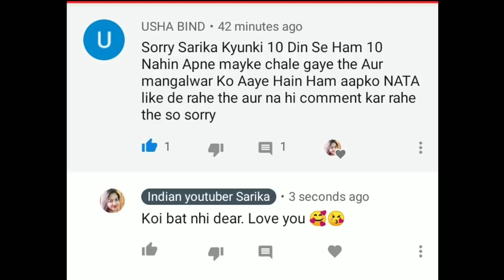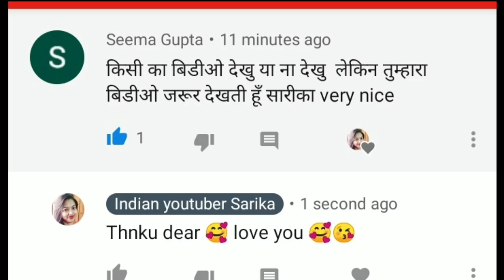सास के सामने मेरी नहीं चलती🧐मुंह बंद कर के रहना पड़ता😢 किसने भेजे मुझे ये ससुराल में gift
The MRP of this Green Tea combo is Rs.1,695. The combo price on Plum's website is Rs.1,440. Use my code Sarika10 on Plum's website to get additional 10% off on this bundle. So you'll get it for just Rs. 1296

All the product I love to use.The information provided on the channel is for general purpose only and should not be considered as professional or medical Practitioner so always sure you conselt a professional in case of need.we always try to keep our channel and content updated but we cannot guarantee it the information provided in these video should not be considered as a substitute for prescription suggested by local beauty,diet, health care, professional viewers and subjected effect, illness,any health or skin care problems caused due to the use of our content, information or anything related to this .
THANKU